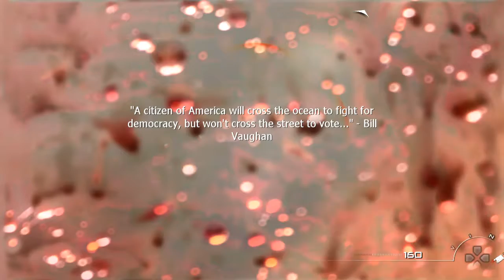7 CALL OF DUTTY MODERN WARFARE 2 -DAY 4"EXODUS"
MISSÃO 08
 MISSÃO 08 CALL OF DUTTY MODERN WARFARE 2 -DAY 4"EXODUS"
modern warvare 2 day 4 exodus